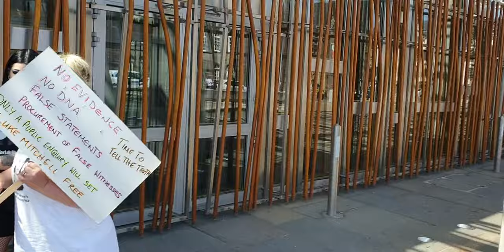free Kevin Lane # JFLM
a peaceful demo was held outside scottishparliment on the 17th July 2021 darren, Stuart, johnnyboy, James and geo stood beside luke Mitchell supporters in the fight for lukes freedom
to stop police corruption

this boy now man was convicted on circumstantial  evidence and that one there was no physical evidence, no dna nothing just aoad of people bent and shaped to fit 1 outcome
we must stand together all supporters there is over 20k people in different groups could you imagine the awareness we could raise together